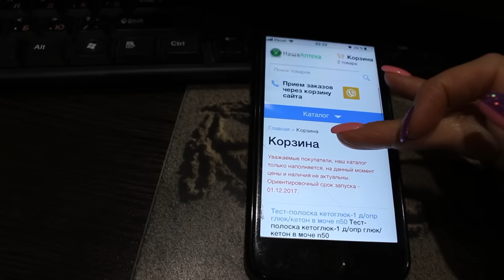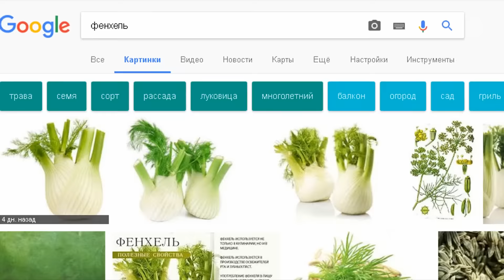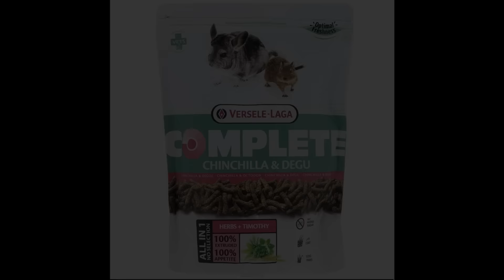МОЖНО ЛИ ДЖУНГАРСКИМ ХОМЯКАМ МОРКОВКУ? ПИТАНИЕ КАРЛИКОВОГО ХОМЯКА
ЧЕМ КОРМИТЬ ДЖУНГАРСКОГО ХОМЯКА, ХОМЯКА КЭМБЕЛЛ И ГИБРИДОВ? МИФЫ И РЕАЛЬНОСТЬ О САХАРНОМ ДИАБЕТЕ У ХОМЯКОВ!

P.S. Подключена к партнёрке AIR